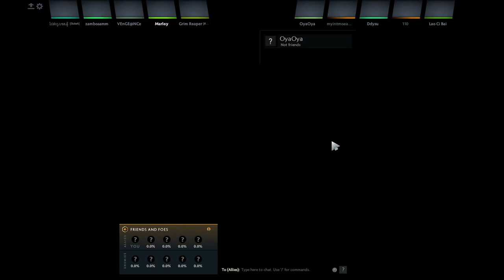Engga Rame mudah menyerah ini orang (No Commenttary) • Dota ²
Halo Guys selamat datang di Channel Youtube Saya sendiri Aloy Hendra
Terimakasih atas kunjungannya sudah mau mampir